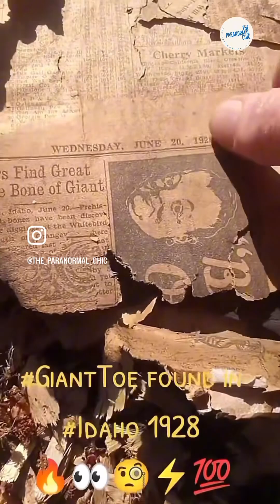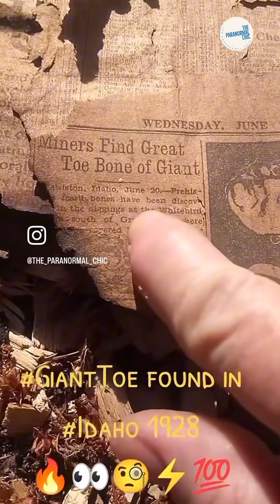Giant Toe Found